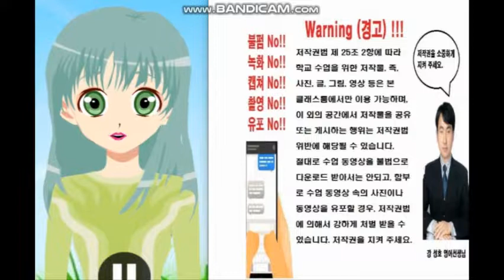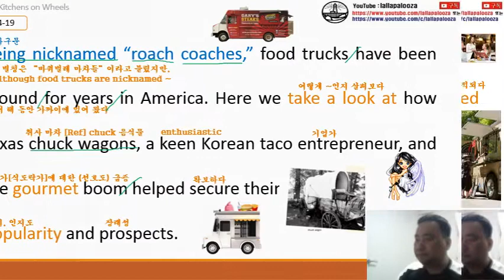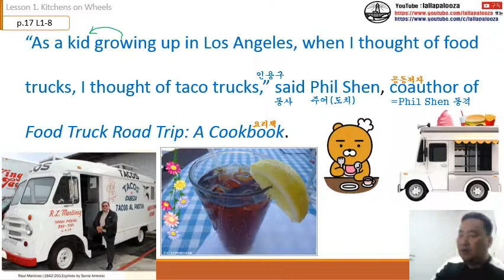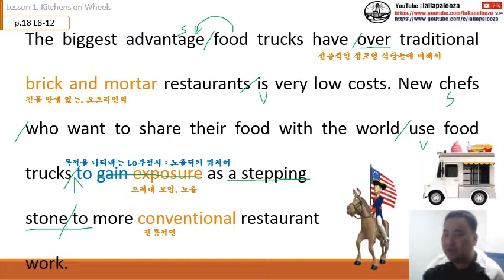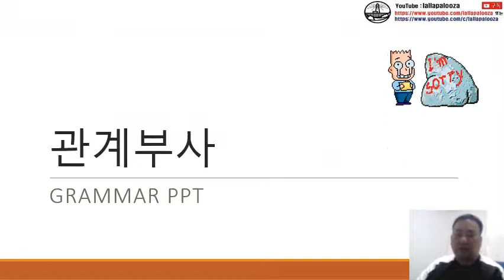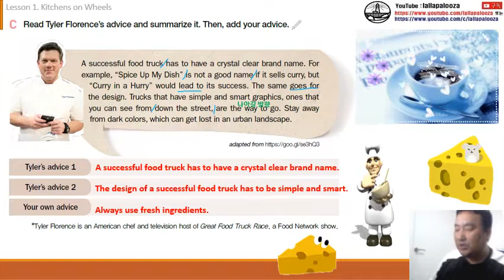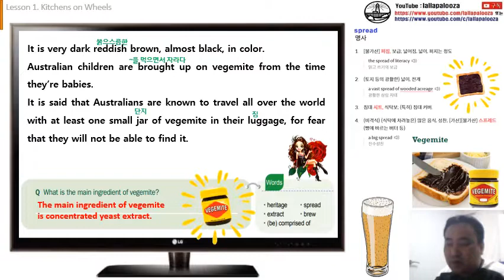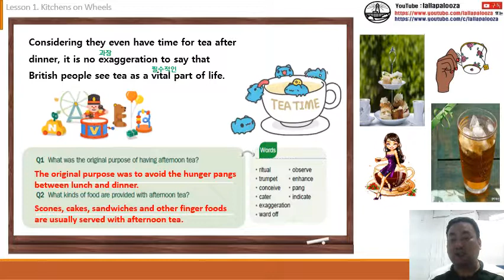[능률]영어권 문화 1과(통파일) 수업 동영상